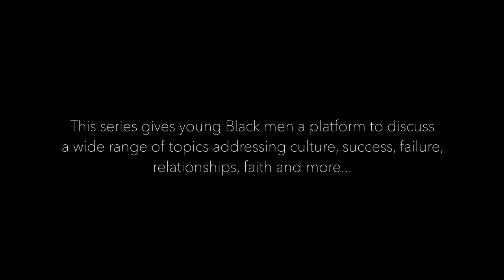Black Caution | Episode 03 | 😎🔥Say Hello To Our Little "FRED"